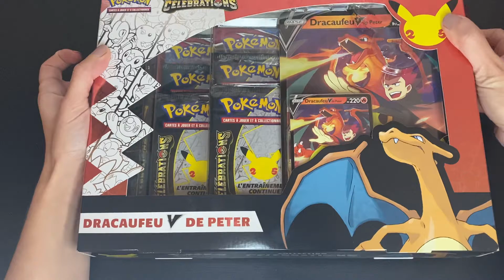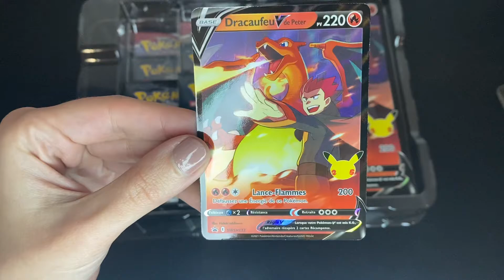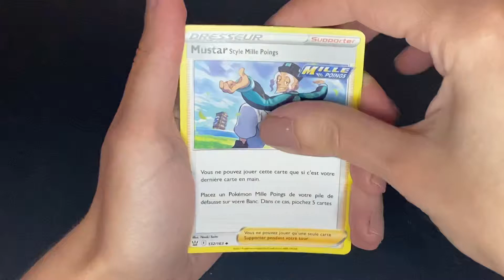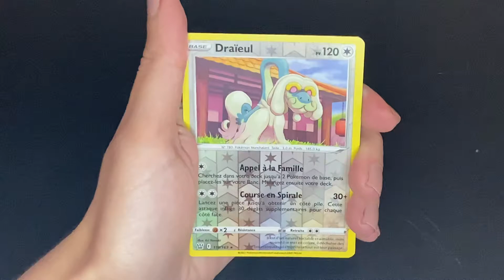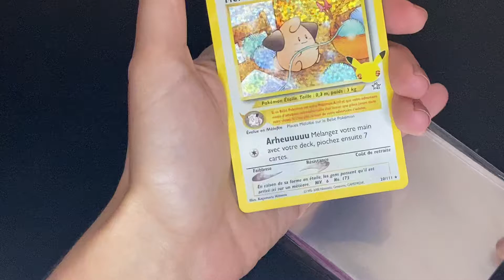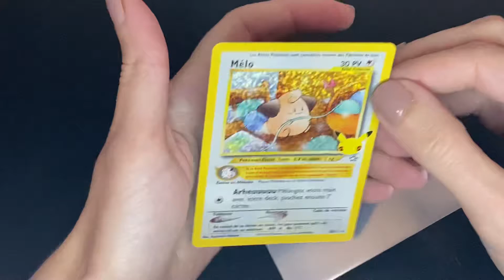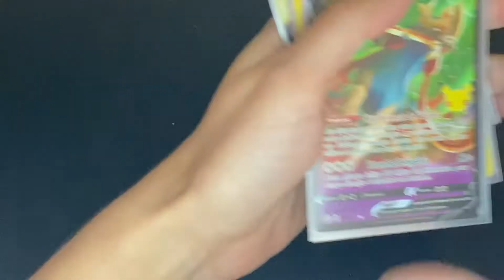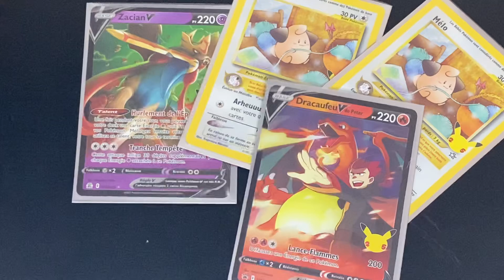C’EST QUOI CE COFFRET BUGUÉ ???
Hello ☺️

Ouverture du coffret Pokémon Célébrations Dracaufeu V de Peter ❤️